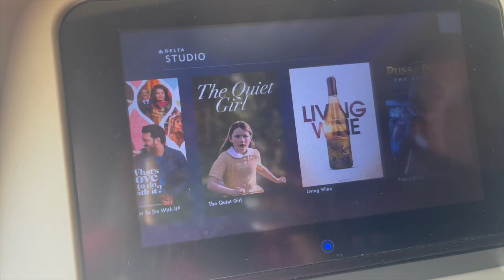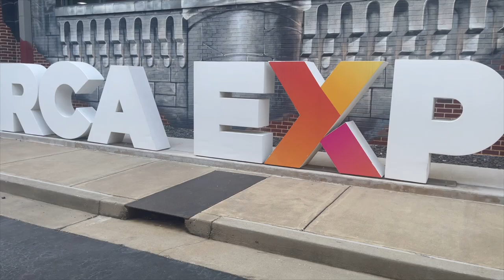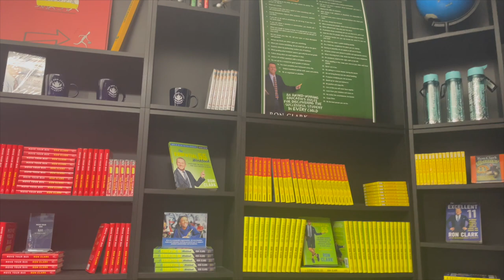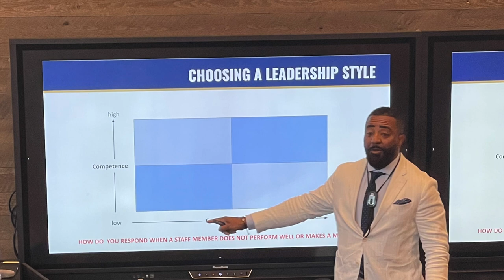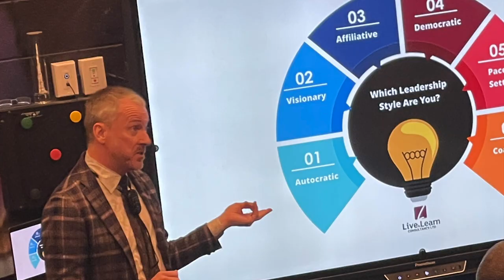Atlanta Solo Trip Vlog 2023| Ron Clark Academy, the Sugar Factory is Nasty & Problems at the Airport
Atlanta Vlog | Ron Clark Academy, Sugar Factory is Nasty & Problems at the Airport

Shopping Links!
Thank you Temu for sponsoring my travel vlog and providing affordable pieces to wear during my stay.

Hi Pretties, Come visit the ATL with me! I attended a Summer Professional Development in Atlanta Georgia at the Ron Clark Academy from June 7th-9th, 2023. His House Mania conference was everything and I look forward to attending more. Here's a brief overview of the schedule:

Day 1: Meet and Greet Mixer

Day 2- Workshops and Conferences (No recording allowed)
Lunch was provided by Sonny's BBQ-Marietta

Day 3- Workshops and Conferences
Lunch was provided by Chick-Fil A

Restaurants Visited:
McCrays Tavern Midtown
Sugar Factory Midtown

Hotel Information:
Mariott Atlantą Marquis Midtown

Skincare Products Used:
Fenty Total Cleans'r Remove it All Cleanser
Fenty Fat Water Toner
Fenty Hydra Vizor Moisturizer
NYX Butter Lip Gloss Fortune Cookie
Ruby Kisses Lip Liner in Chocolate